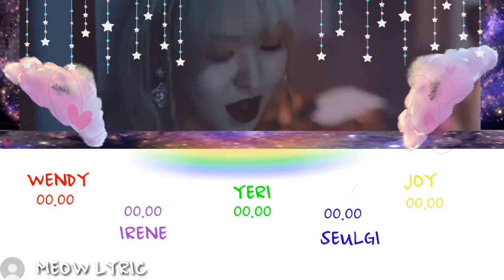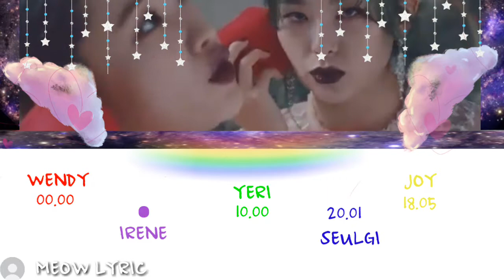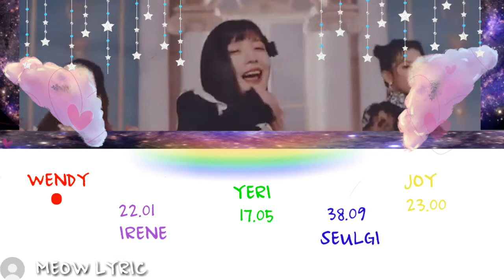Red velvet레드 벨벳 Santa tell me산타가 말해줘 [Ariana Grande] Line distribution 유통 라인 Happy New Year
Red velvet santa tell me Ariana Grande line distribution happy new year